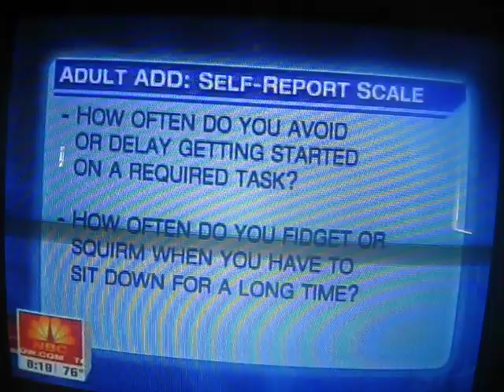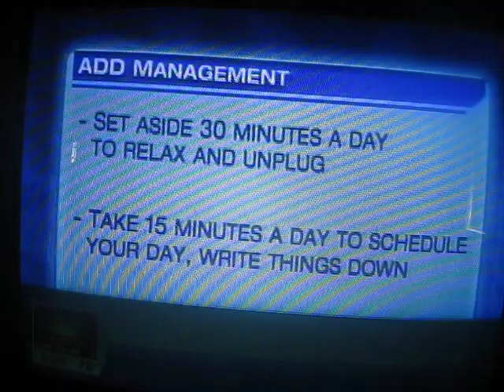Jenna Wolfe Blooper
Today Show interview from Jenna Wolfe with Dr. Janet Taylor regarding ADD in adults. listen at the closing of the interview and what Jenna calls Dr. "Janet Taylor" aka "Genitalia" Hilarious blooper!